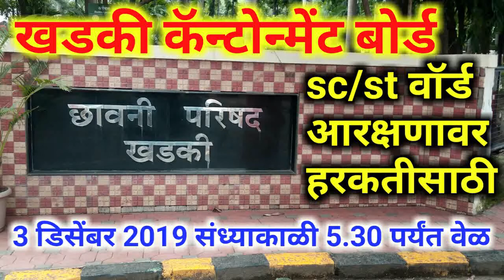खडकी एससीएसटी आरक्षणावर हरकत घेण्यासाठी ३ डिसेंबरपर्यत मुदत